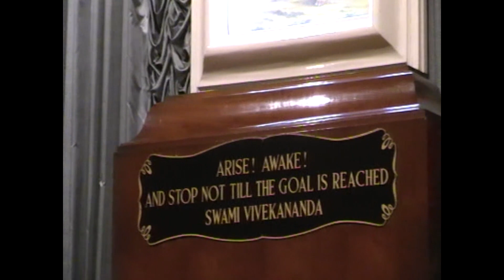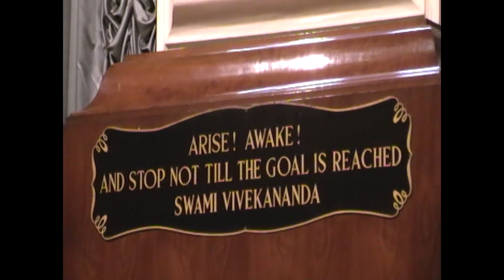Kathamrita Bhavan SRI RAMKRISHNA DEB KE SRI 'M' ER PROTHOM DARSHAN O TATPORJO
SPEECH BY SRI DIPAK GUPTA ( GREAT GRANDSON OF SRI ' M' )               PRESIDED BY SWAMI SARBABHUTANANDA